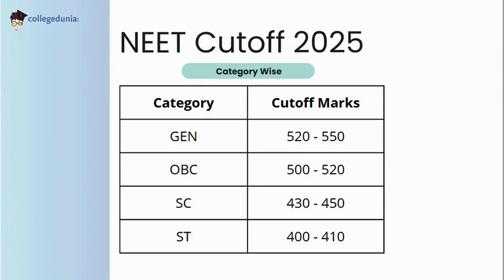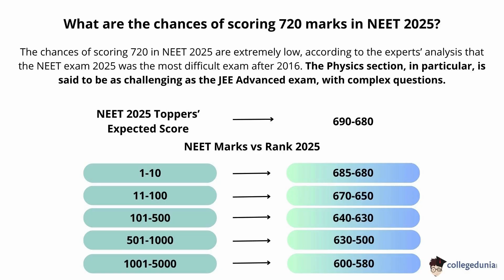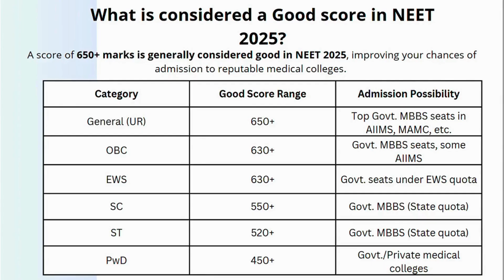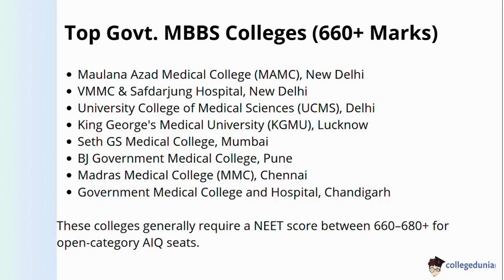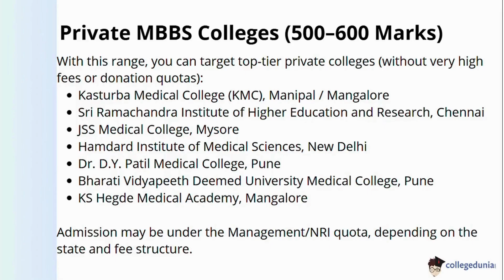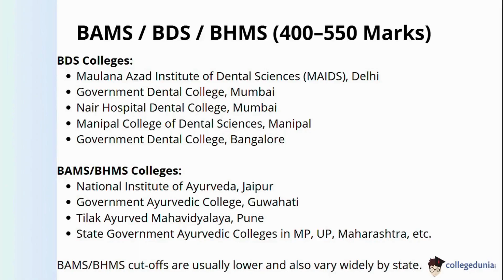NEET Cutoff 2025 Out | Check Category wise Cutoff ,Good Score and Topper List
NEET Cutoff 2025: Qualifying Marks, Marks vs Rank & College Admission Details

In this video, we have discussed the NEET 2025 Cutoff, including the qualifying marks, expected marks vs ranks, and the best college admissions based on NEET scores.

What You’ll Learn in This Video:
NEET 2025 Qualifying Marks – A brief discussion about cutoff marks for various categories, i.e, General, OBC, SC, and ST candidates.
Marks vs Rank – A breakdown of the expected rank ranges for various NEET scores (e.g., 680+ for AIIMS Delhi, 500-600 for private MBBS colleges).
Good Scores for NEET 2025 – Understand the category-wise good scores to get into top medical colleges.
Best Colleges and Course Options – NEET score requirements for top government and private medical colleges, BAMS, BDS, BHMS courses, and more.